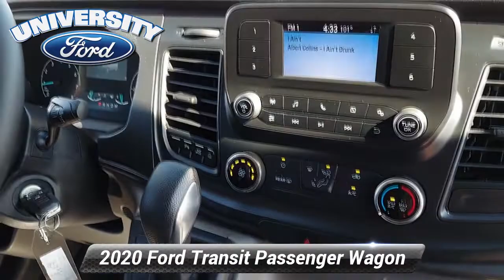Used 2020 Ford Transit Passenger Wagon XL, Durham, NC P39116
Offering this 2020 Ford Transit-350 White XL with the following options:*br*BLUETOOTH / HANDS FREE CELL PHONE ** REAR VIEW CAMERA ** THIRD ROW SEATING ** FACTORY MANTENANCE UP TO DATE ** REMAINDER OF FACTORY WARRANTY ** EXTENDED SERVICE CONTRACT AVAILABLE ** GOOD TIRES** GOOD BRAKES** Order Code 301A Panic alarm Power door mirrors.*br**br*Clean CARFAX.*br*Priced below KBB Fair Purchase Price!*br**br*Here at University Ford we offer Market Based Pricing. What that means for you: 1. Hassle-Free Experience 2. Faster Buying Process 3. Confidence in Not Overpaying and 4. We do the Research for you.

[RLVID:2355:6fcc301477deab8e:8cb649331af10758:1]